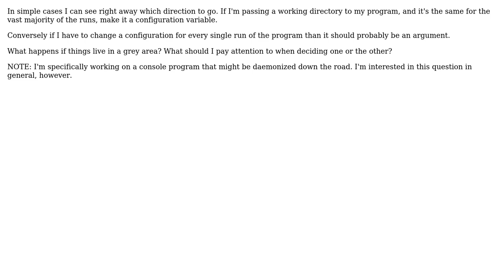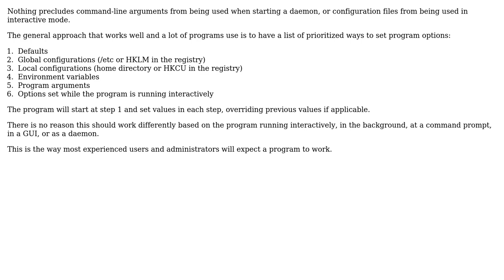How can I tell when a program argument should be a configuration variable?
With thanks & praise to God, and with thanks to the many people who have made this project possible! You are responsible for your own actions.